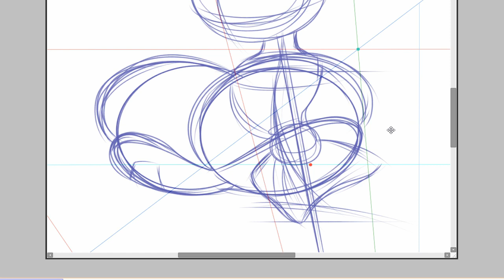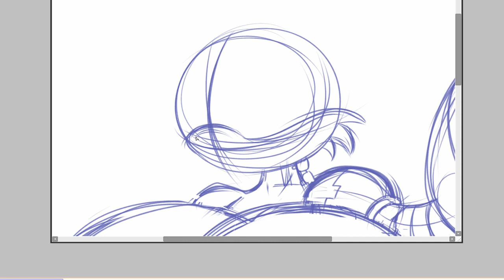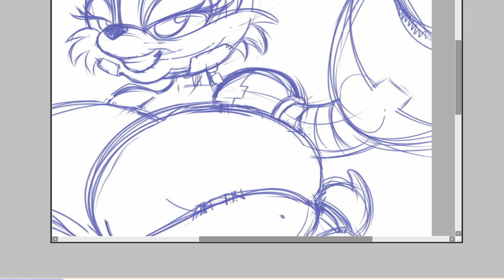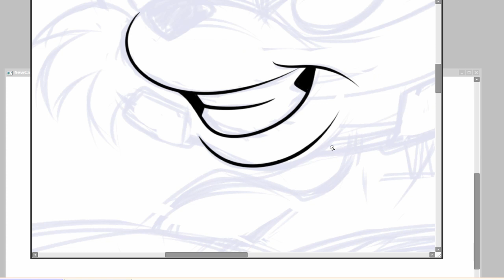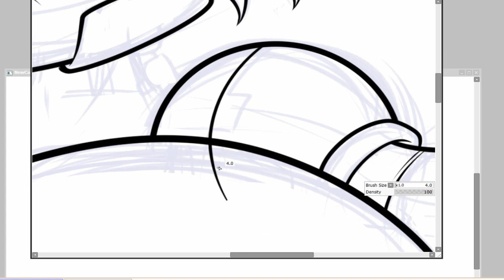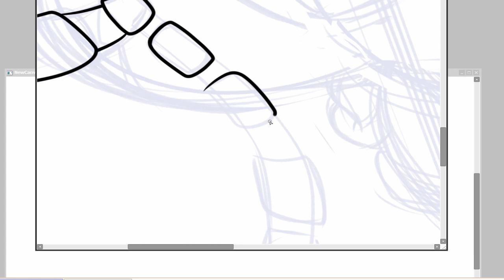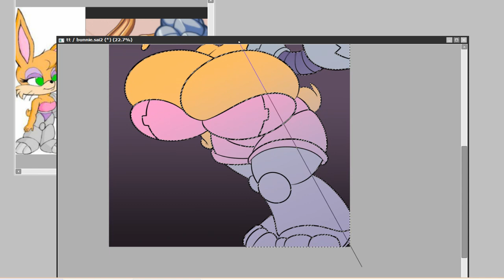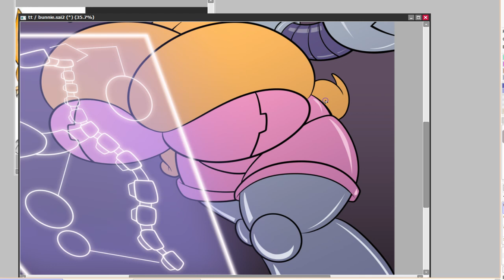Speed Draw: Bunnie's Upgrade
And if your interested in more Rouge stuff, I have a set avalable on Gumroad